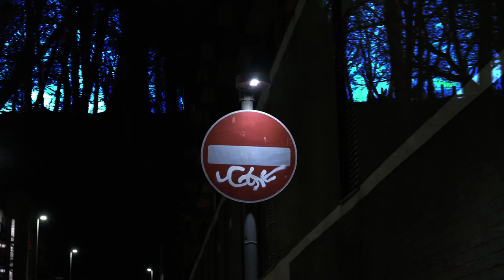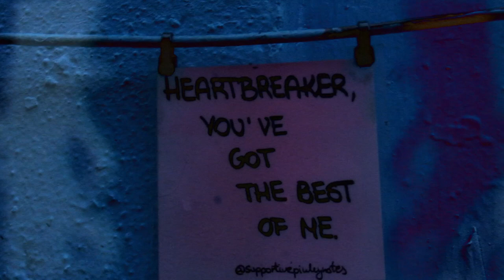Fever Rouge 'Can You See?' a Short Film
Shot, Directed & Edited by Oliver Hughes
Starring Sophie Cawtheray

'Can You See?' written & recorded by Fever Rouge
From the debut EP 'Can You See?' Out Everywhere Now

Fever Rouge headline The Green Door Store on January 22nd